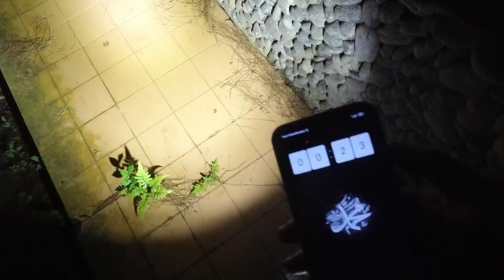RUMAH ARTIS LYDIA KANDOU DIBIARKAN 4 TAHUN TERBENGKALAI.!!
Hai ghost enemy, di video ini gw menyambangi sebuah rumah kosong milik artis senior Lydia Kandou. Entah karena alasan apa rumah ini dibiarkan terbengkalai sejak 4 tahun yang lalu. Kondisi rumah kosong dengan pekarangan yang cukup luas membuat suasana seram mentelimuti eksplorasi gw malam ini. Hal apa yang bisa gw dapatkan dari rumah singgah milik artis senior indonesia  ini? Cekidot cuy ✌